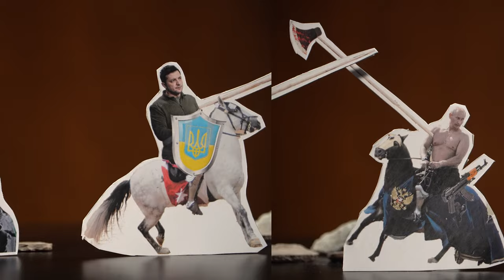Wölle&Volski - Slava Ukraini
Премьера нового клипа в поддержку Украины от известного беларусского музыканта Лявона Вольского и руководителя беларусского офиса Фонда Конрада Аденауэра Якоба Валенштайна.

ПОЛЕЗНЫЕ ССЫЛКИ:

Чат-бот: @Byforce_bot

ПОДДЕРЖИ ПОЛИТЗАКЛЮЧЕННЫХ

ПОДДЕРЖИ МАЛАНКУ